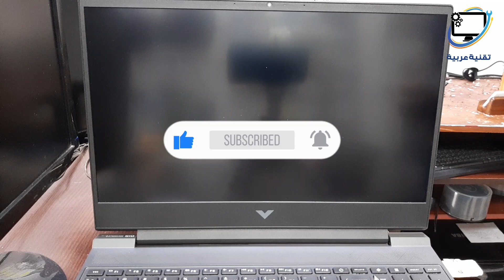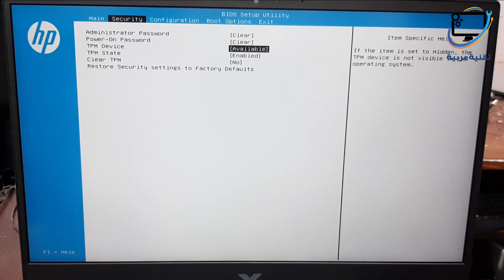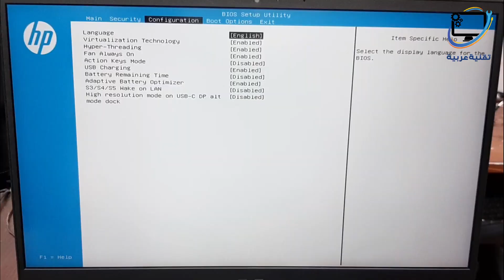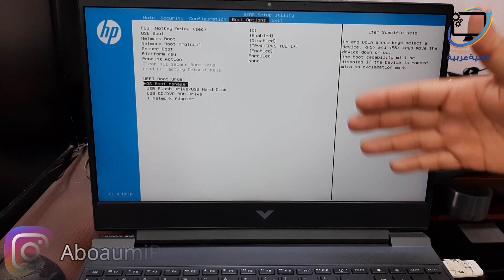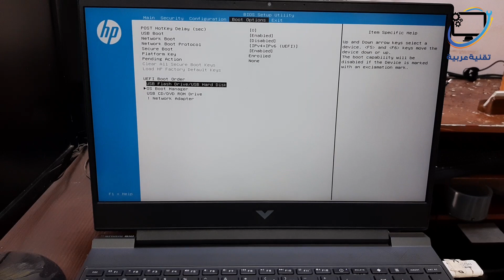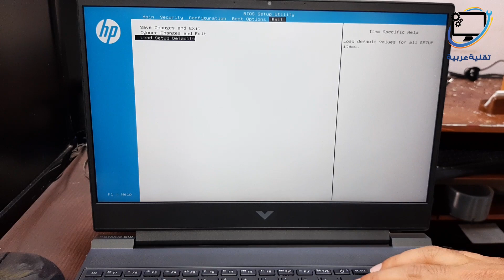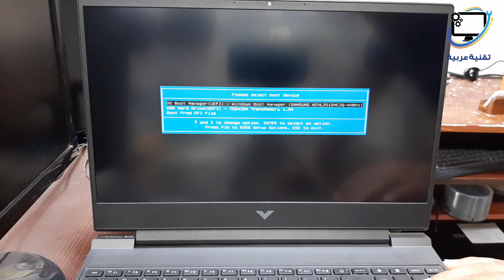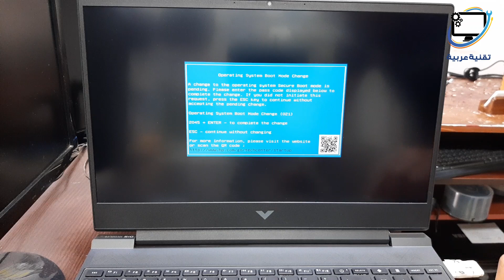تعديل إعدادات البيوس و الإقلاع في لابتوب HP Victus 15-fa0031dx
سنتعرف على طريقة تعديل خيارات الإقلاع و البيوس في لابتوب HP Victus 15-fa0031dx
إقلاع لابتوب hp victus 15-fa0031dx
الدخول إلى بيوس لابتوب hp victus 15-fa0031dx
تعديل اعدادات البيوس في لابتوب hp victus 15-fa0031dx
تعديل خيارات الإقلاع في لابتوب hp victus 15-fa0031dx

Secure boot invalid signature detected. check secure boot policy in setup.